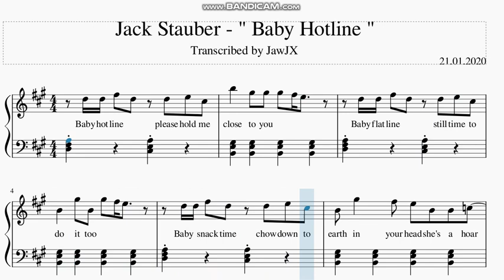Jack Stauber - " Baby Hotline " Free Piano Score Sheet Music Notes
jack stauber piano
jack stauber piano cover
jack stauber piano tutorial
jack stauber piano karaoke
jack stauber piano karaoke instrumental
jack stauber karaoke
jack stauber instrumental
piano music
indie piano
indie music
indie
piano cover
piano
piano karaoke
piano instrumental
piano karaoke instrumental
karaoke instrumental
keyboard
keyboard cover
keyboard karaoke instrumental
indie keyboard
JawJX
piano tutorial
piano lesson